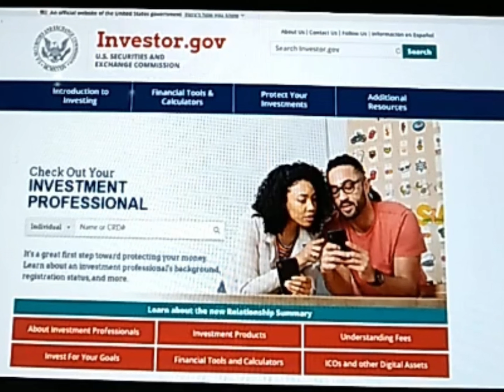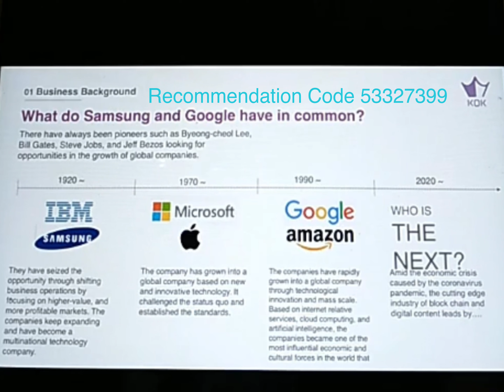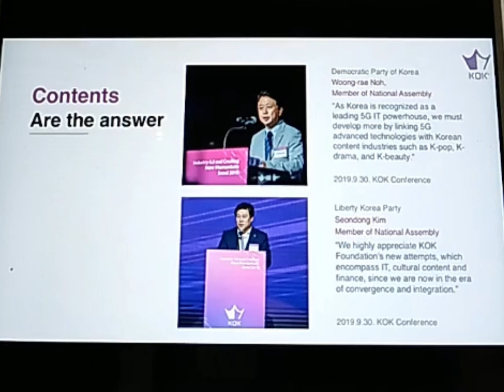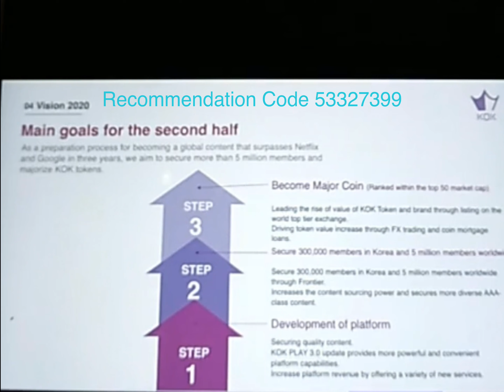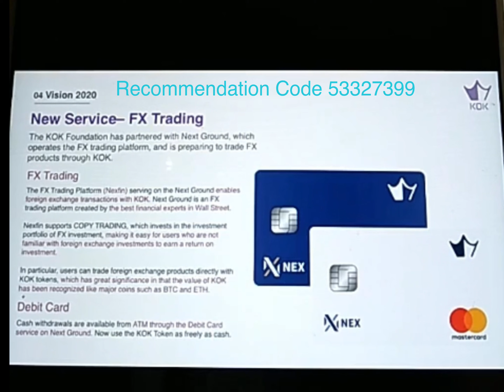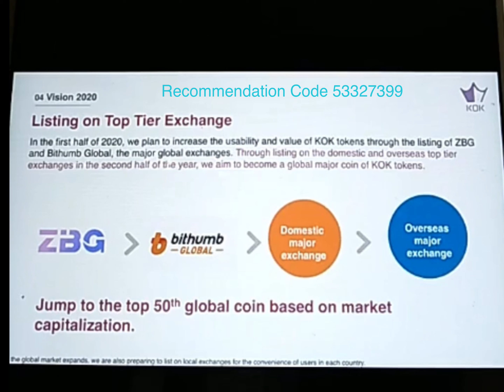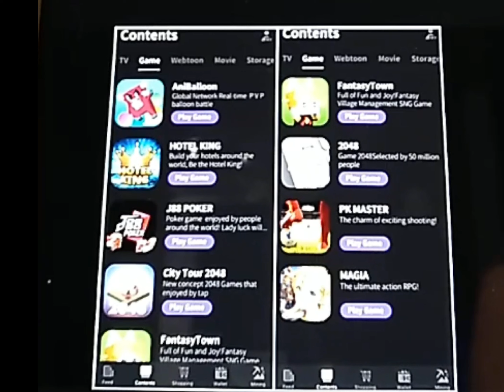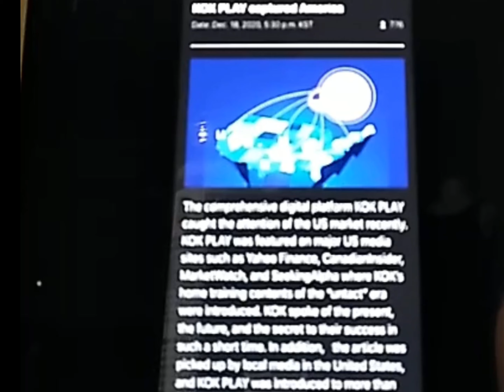KOK Business Opportunity Presentation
Watch this Part-1 of presentation-Learn the KOK and how to make money everyday and even while you’re asleep!

The most amazing being a frontier for KOK Play foundation is that we don't sell anything. We only network to let people know that kok is here for everyone. Learn the company and be part of the team.

Very easy to make money..
Learn the compound interest, use it for your daily income needs from your own deposit.
Network with family and friends and earn recommendation profits everyday.
Play with Hotel King 🤴 and earn daily.
Level up, and earn more.

Monthly interest profit paid daily...
Deposit $300 to $1499 3% return interest
Deposit $1500 to $9,999 5% return interest
Deposit $10,000 and more, 7% return interest

No selling, just network!

Use my Recommendation Code 53327399
Enter your DOB as YYMMDD